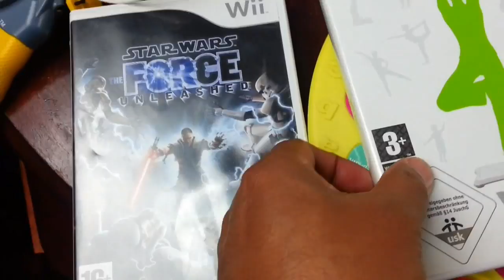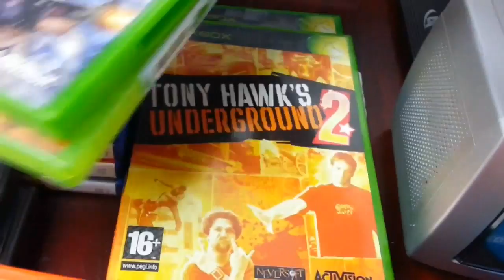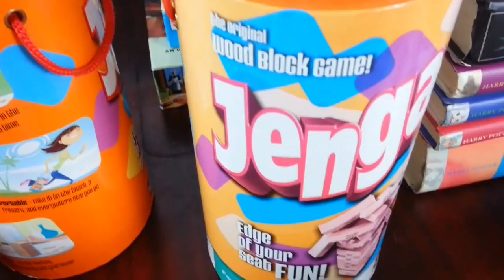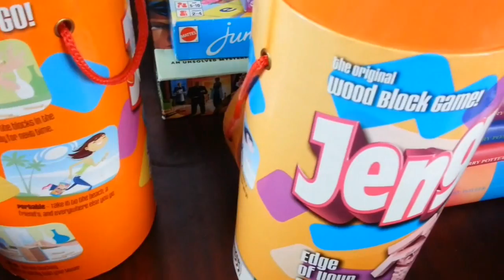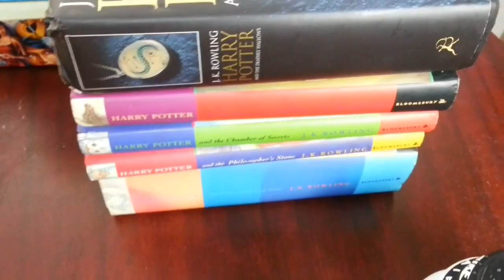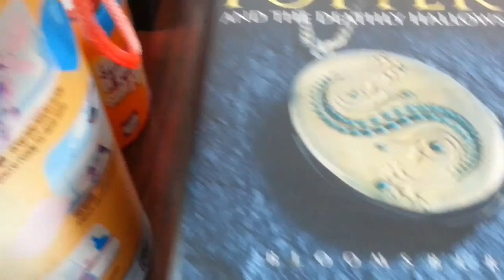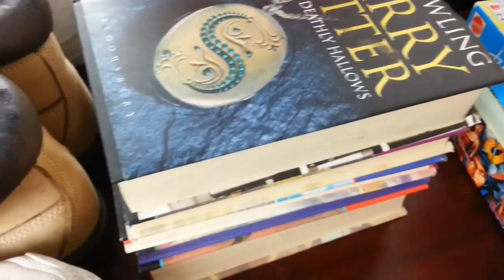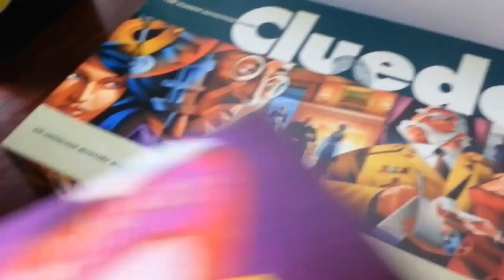sunday car boot haul selling for profits ebay reseller making money online buy sell second hand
if you do online purchasing please use my links below for amazon or
 eBay, I will get some rewards.